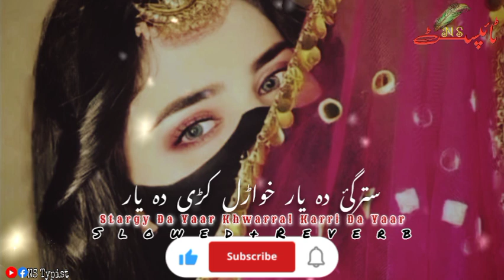Pashto New Song 2024 (Slowed+Reverb) Stargy Da Yaar Khwarral Karri Da Yaar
Pashto New Slowed and Reverb Song 2024